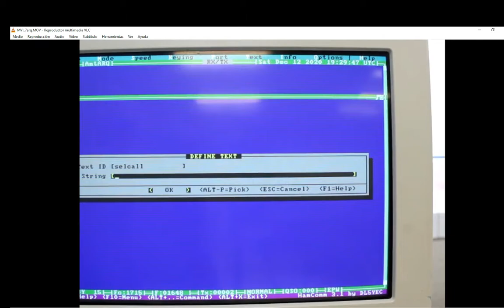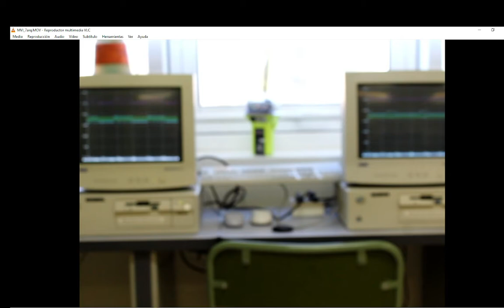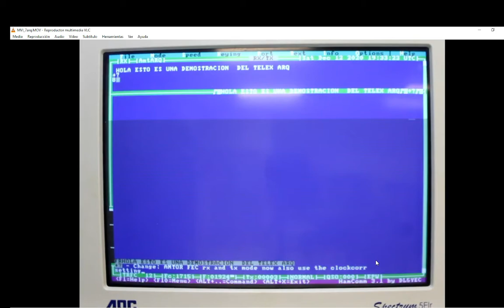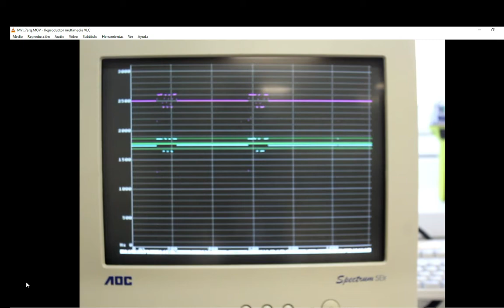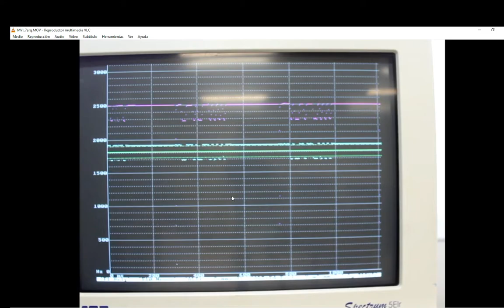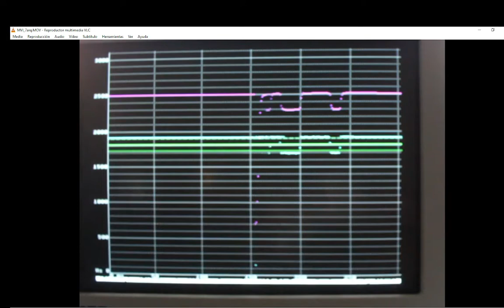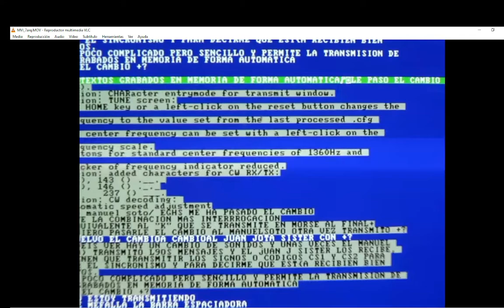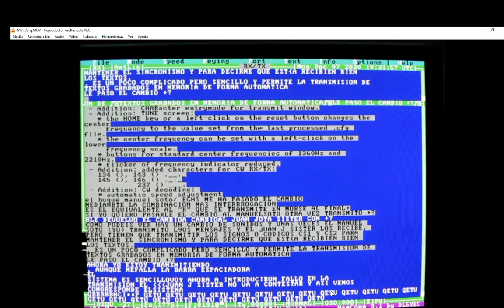S2CN - Radioteletipo 6. QSO ARQ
Desde el Grupo Señales, Sistemas y Comunicaciones Navales os presentamos una serie de videos sobre qué son las comunicaciones digitales de texto en el Servicio Móvil Marítimo y en el Servicio de Aficionados.
Una vez vista la Introducción en el Capítulo 5, ahora nos especializaremos en "ver" cómo se realiza un QSO en ARQ o Modo "A" de la UIT.
Perdonad el "desenfoque" de algunas de las imágenes, gajes del directo en la grabación.
Escuela de Ingeniería Radioelectrónica de la Universidad de Cádiz. España.